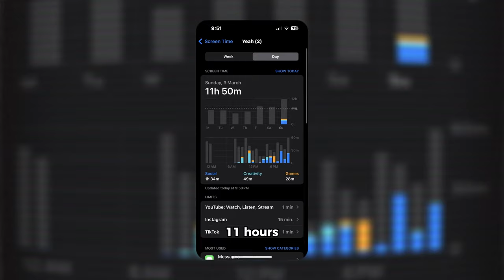you need to STOP feeling guilty for not being productive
Addison struggles to cope with 11 hours to his name. He can't bare with the procrastination and needs you to see what he can do about it.

0:00 Tell me I'm wrong 👎
0:31 Feeling Guilty
1:09 The guy who will tell you the solutions
2:27 my super secret diary !!! 📔
3:28 "will make you stop feeling bad / guilty again"
5:19 Socials